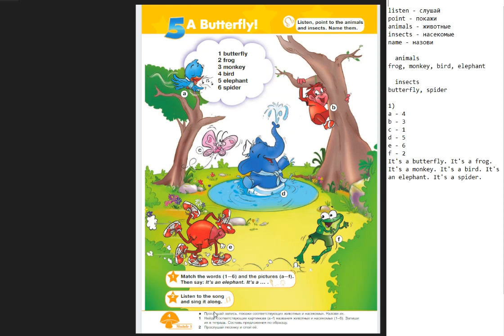Starlight-2 часть 2 (4 страница)